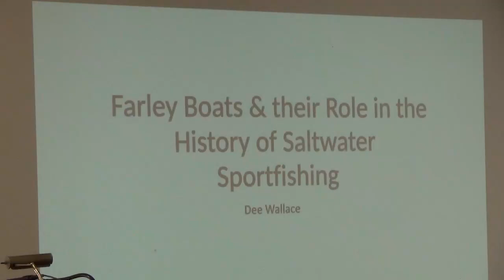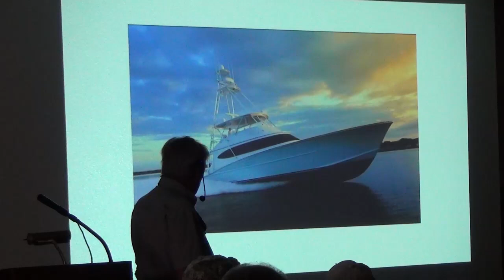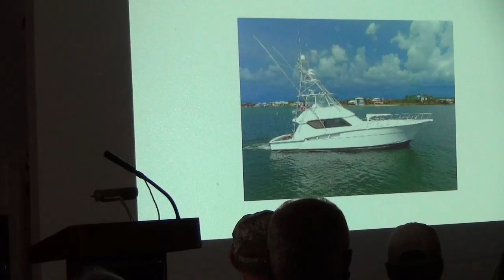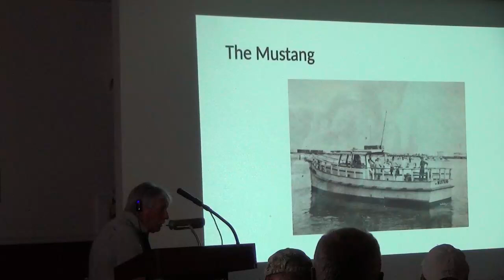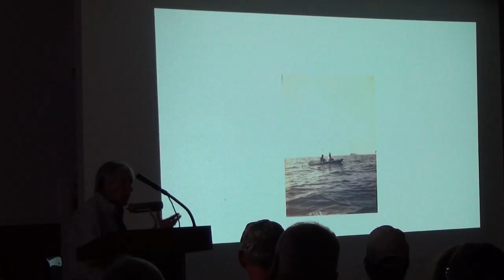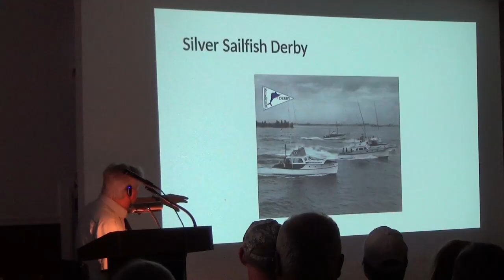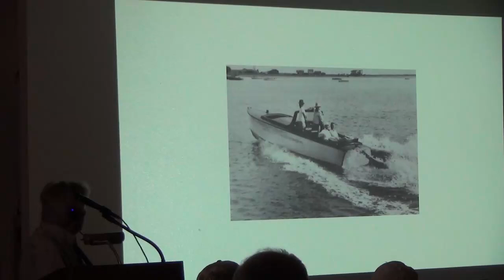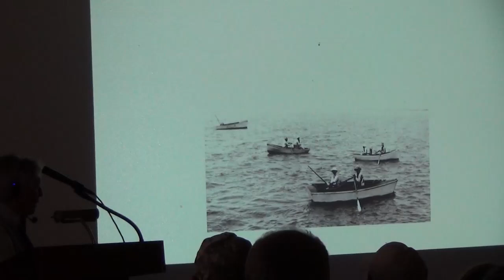Farley Boats and Their Role in the History of Sportfishing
Dee Wallace is a global sportfishing captain that started his fishing career in Port Aransas,  fished on international mother ship operations like the French Look, and returned to Port Aransas as a broker and Tournament Director for Fisherman's Wharf.  Dee traces the evolution of sportfishing and sportfishing boats from the Farley Boat Works in 1915 to present.  He will also discuss evidence  that Farleys were first to build a powered sportfishing boat in the US.  The intro video "Salty Tales" is courtesy of "Visit Port Aransas".